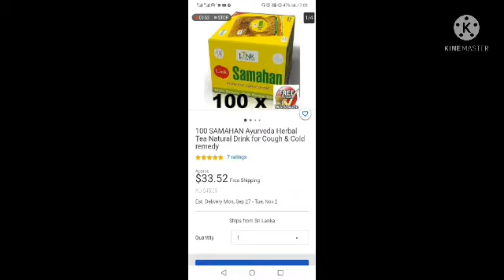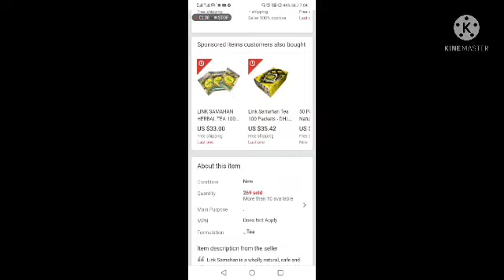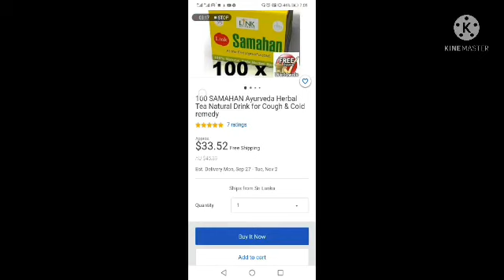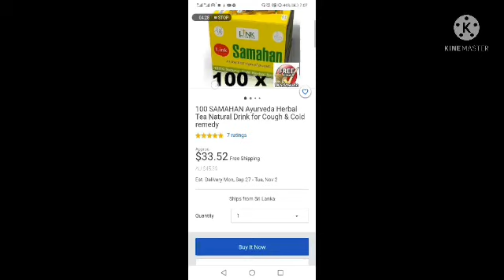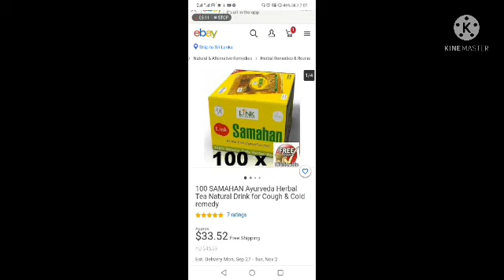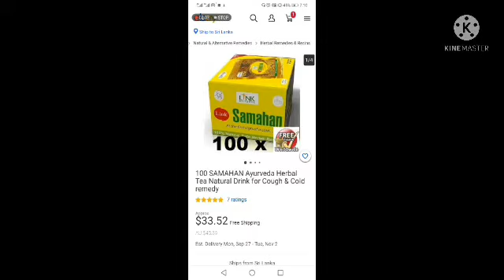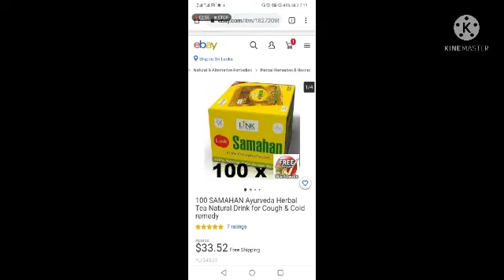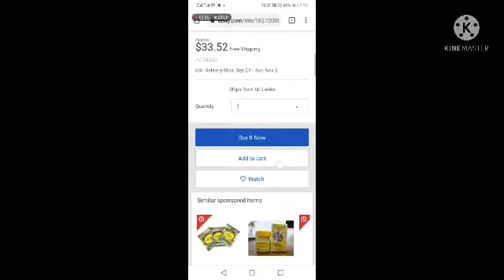Ebay derect shaping sinhala business opportunity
Business help
Ebay derect shaping
New business idias
Business help
Business opportunity
And business idias
My faceboock

My youtube chanel is
Business idias sl
Business help
Please joing awar social mediya
 Business opportunity
Lipikawara
Famacy cavara
Umbalakada sambal
Thagitofi business